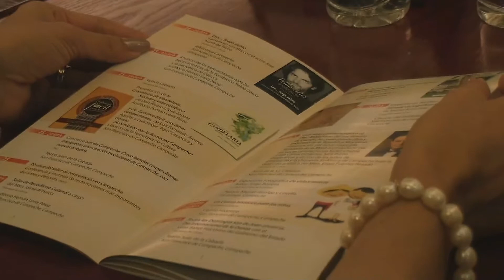PROGRAMAS Y ACCIONES PARA FESTEJO DEL ANIVERSARIO 150 DE CAMPECHE, FOB